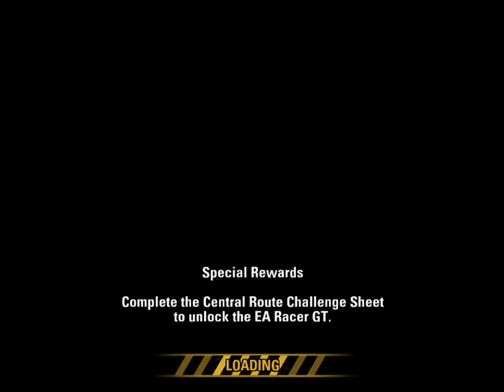Burnout Revenge [14] Criterion Collection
Some more frankly dire play, but at least I got a couple vertical takedowns.